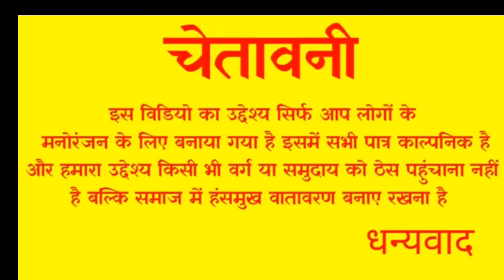आजकल के पाखंडी बाबा हास्य कॉमेडी वीडियो !!